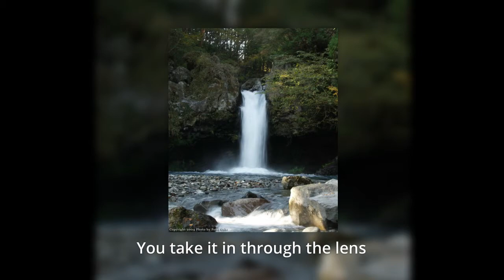Camera Bag Backpack by Kewl Systems for Men and Women Photographers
Photography is one of the most popular past-times of the modern age. With technology changing from month to month and devices made available that only just a few short years ago did not exist, have revolutionized the way we take photos. However, for those of us who use DSLR cameras, we need more than just a pocket or a purse to carry them.

This is where the Camtrek Pro DSLR-8Cxi camera sling bag comes into play. If all you need is your camera and a couple of spare lenses and enough room to carry essentials such as smartcards, your smartphone and your smart ideas for photography, then you will be good to go with this bag.

You don't always need to carry a heavy set-up with an array of lenses. In fact, this can sometimes take the inspiration out of the experience. Once you've chosen what you need to run out the door to take a few photos, the camera sling bag makes it easy for you to carry you expensive gear safely until you need to access it for shooting photos.

Comfort and ease of use are exactly what this camera sling bag is designed for. Sling it over your shoulder and swing it around your body to access the camera compartment and you're good to go.